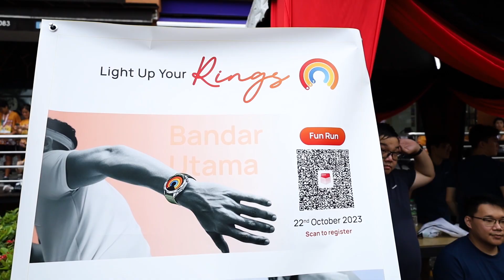Light Up Your Rings | Centrepoint Bandar Utama Fun Run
Relive the excitement of last Sunday's 'Light Up Your Rings' Fun Run at Centrepoint Bandar Utama, where the winners were filled with joy as they successfully completed the three-ring challenge. Don't miss out on this unforgettable day - be sure to catch all the highlights in our recap video!